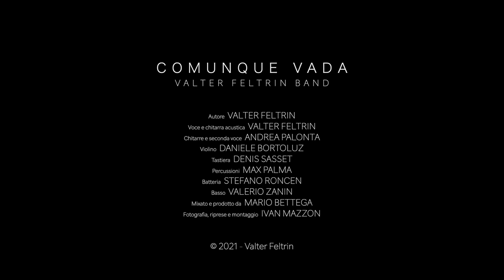Valter Feltrin Band - Comunque vada (official video)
Valter Feltrin Band - Comunque vada

autore : VALTER FELTRIN
voce e chitarra acustica : VALTER FELTRIN
chitarre e seconda voce : ANDREA PALONTA
violino : DANIELE BORTOLUZ
tastiera : DENIS SASSET
percussioni : MAX PALMA
batteria : STEFANO RONCEN
basso : VALERIO ZANIN
mixato e prodotto da : MARIO BETTEGA
fotografia, riprese e montaggio : IVAN MAZZON